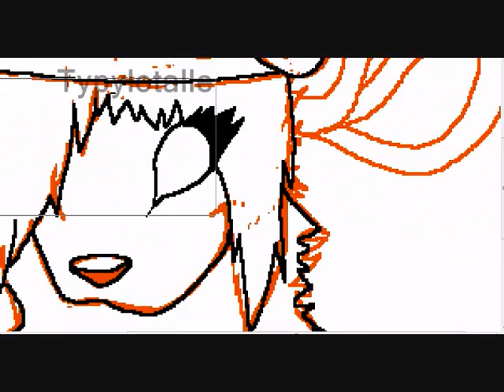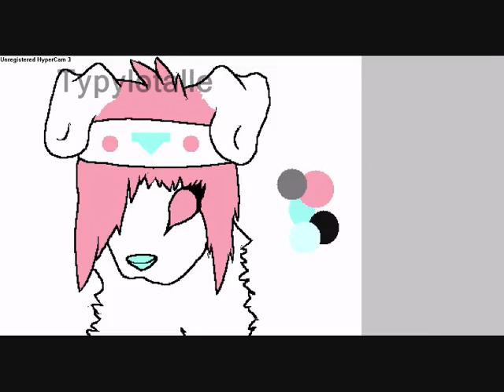ΘωΘ [ Typylotalle ] ΘωΘ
I DO OWN THE PICTURE!
Typylotalle hänen alterinsa Yakino.
Joo tos on virheit tiedän.
Muttah kuiteski oon aika ylpee. ;__;